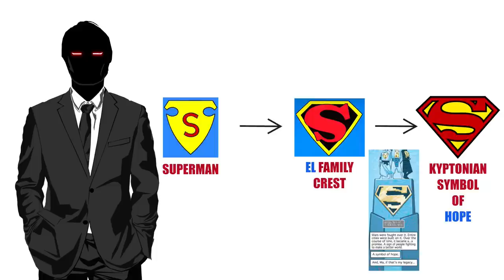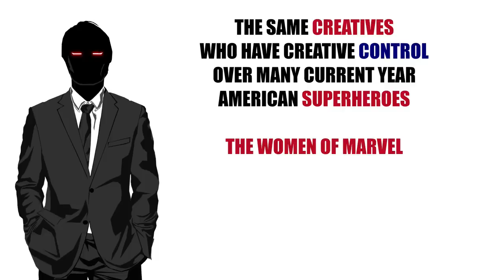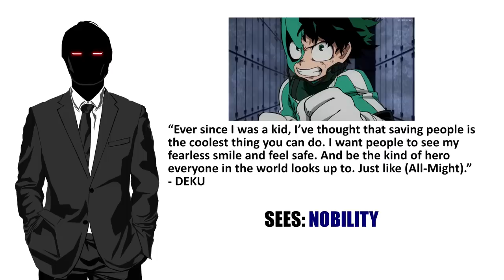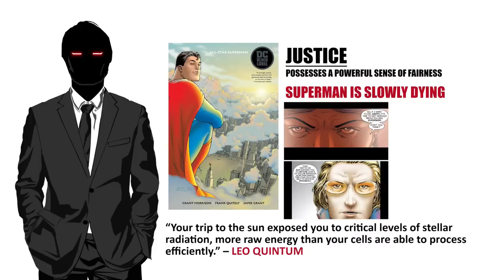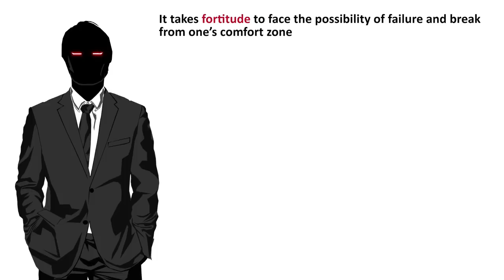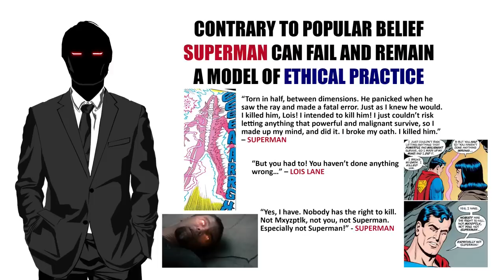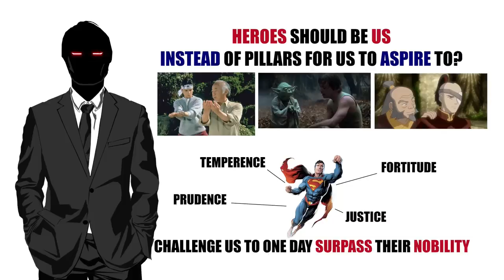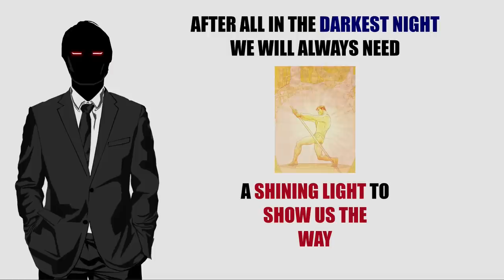Is Superman Still Relevant Today?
Are superheroes like Superman still relevant, or have we "evolved" passed morally righteous heroes in favor of the anti-hero or villain? Let's find out.

The Hero with a Thousand Faces
Leon the Professional